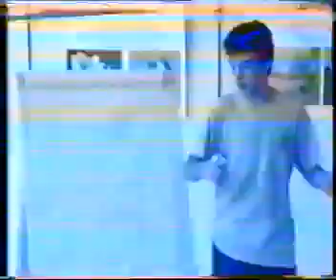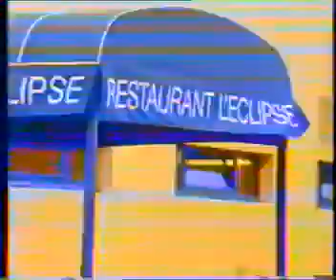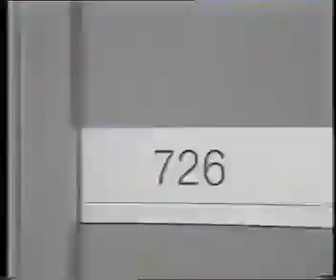VIDEO DES ANIMATEURS DU SPACE CAMP PATRICK BAUDRY LA CITE DE L'ESPACE 1991